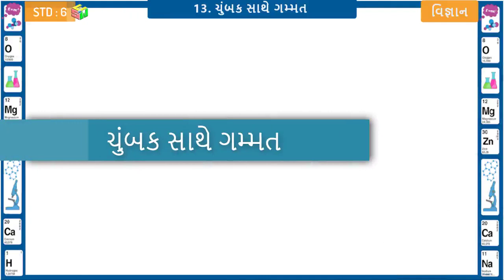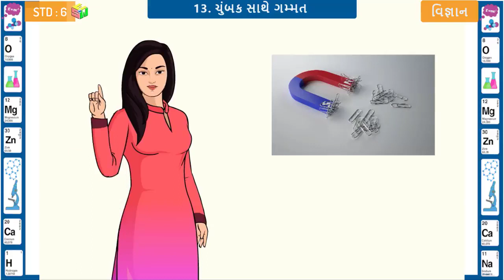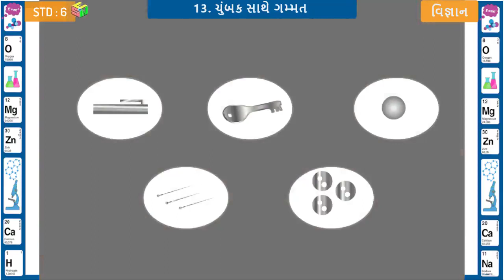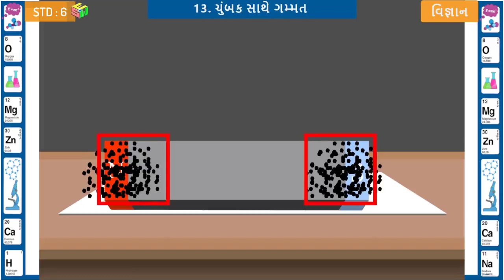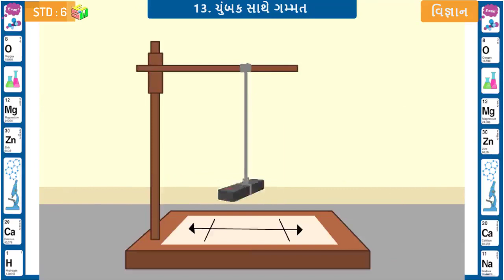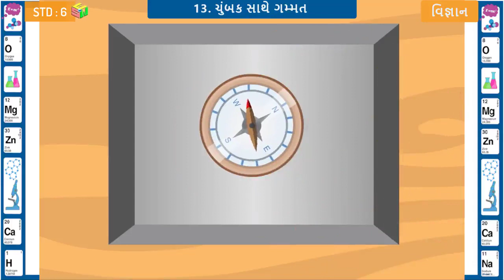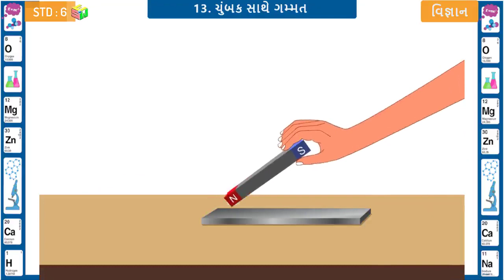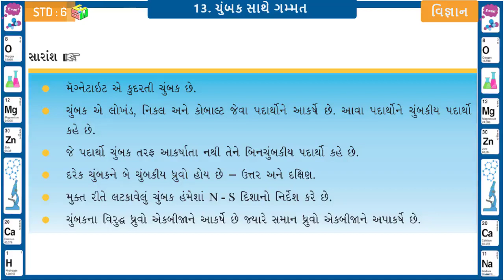Chumbak Sathe Gammat Std 6 Unit 13 Science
online Quiz :
Coming Soon

Video Source : Primary Education E- Content
Software : Open Shot video Editor
Intro video theme: camtasia

Animation Video
Standard 6

10. ગતી અને અંતરનું  માપન
Coming Soon
11. પ્રકાશ, પડછાયો  અને પરાવર્તન
Coming Soon
12. વિદ્યુત તથા  પરિપથ
Coming Soon
14. પાણી
Coming Soon